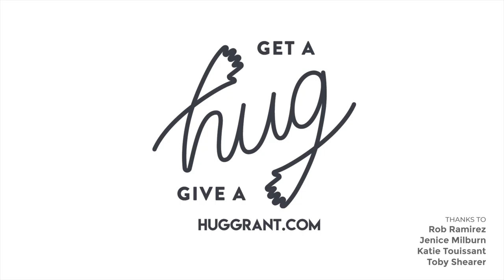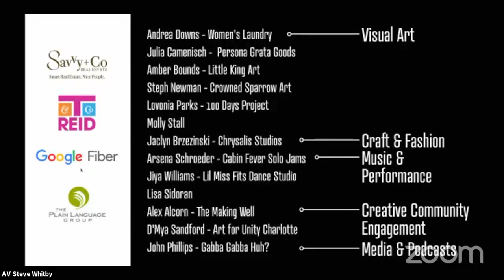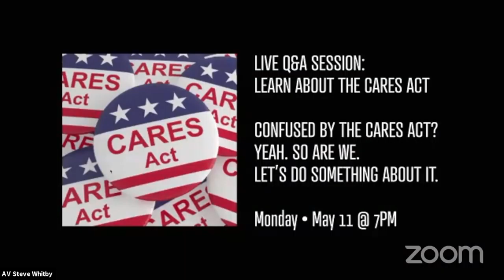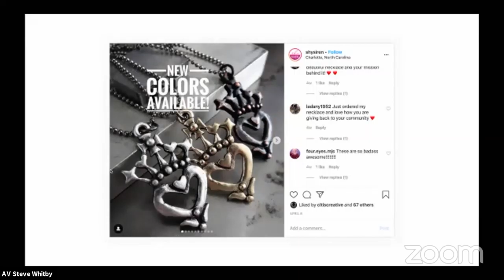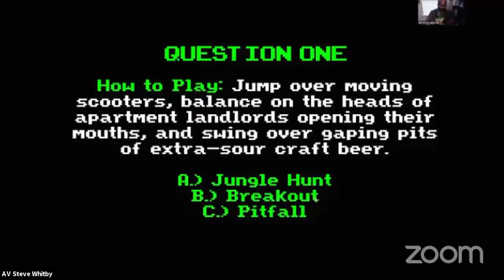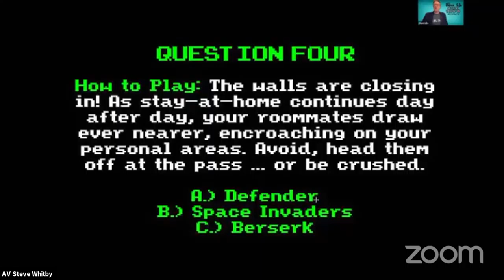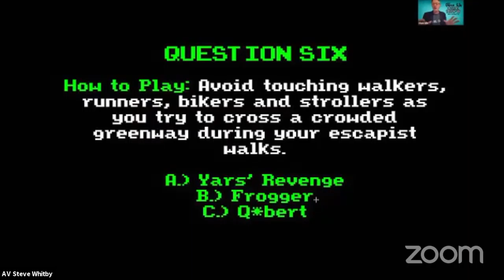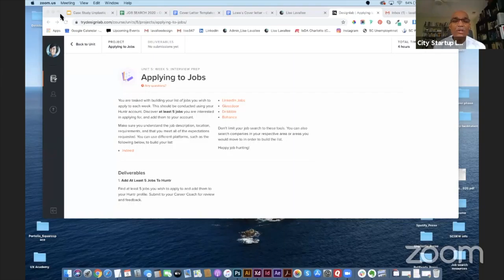Demi Clark: Nature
Demi Clark at CreativeMornings Charlotte, May 2020. Free events like this one are hosted every month in dozens of cities. Discover hundreds of talks from the world's creative community